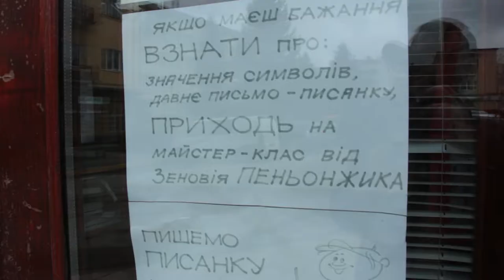Майстерклас писанкарства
Зеновій та Оксана Пеньонжик перед Великоднем кожного четверга проводили майстерклас по писанкарству, який відвідували дуже багато дітей.